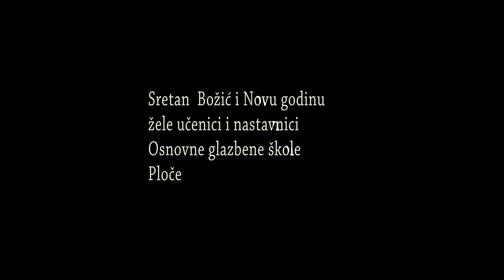Božićni koncert 2020. godine, Glazbeni odjel OŠ "Vladimir Nazor" Ploče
Koncert učenika GO u pratnji njihovih mentora.